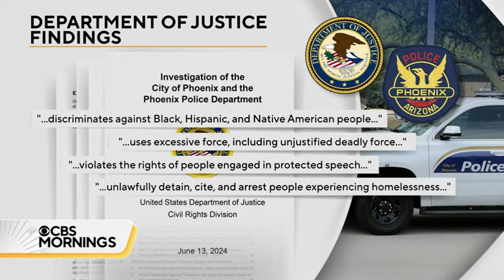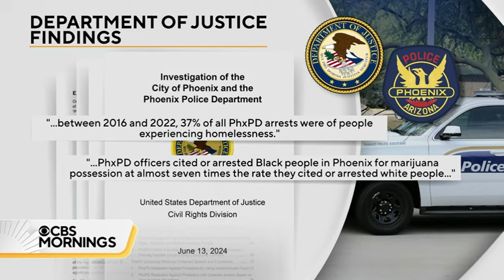DOJ reports about Phoenix police use of excessive force